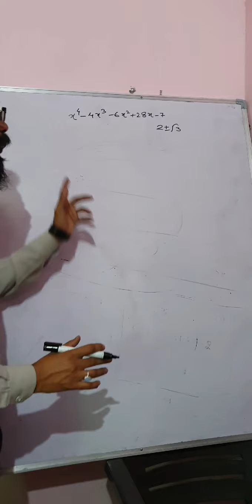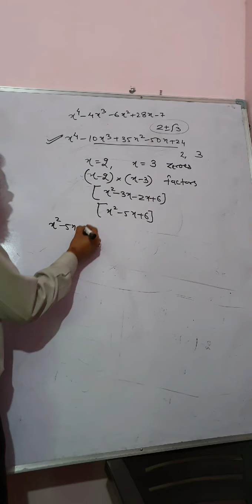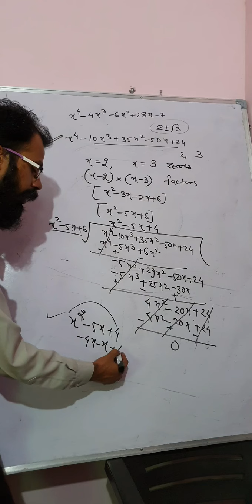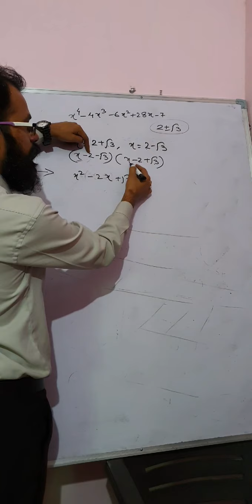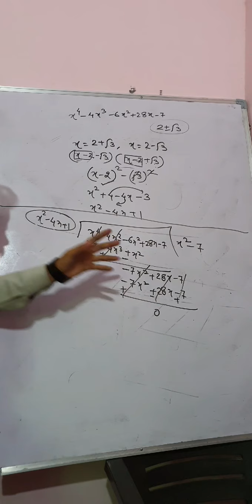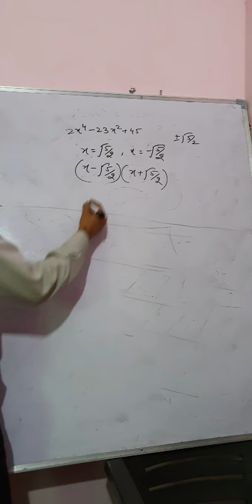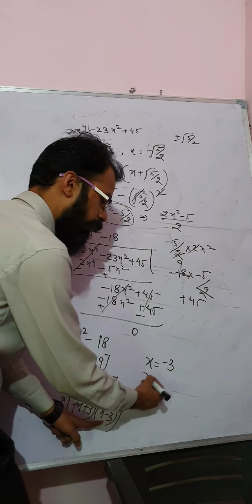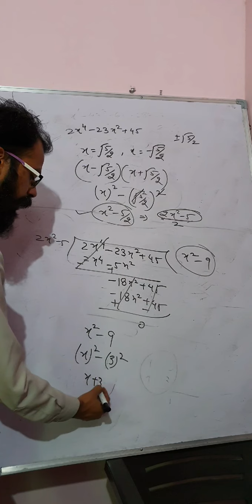Mathematics, Class-X, Polynomials (lecture-6)